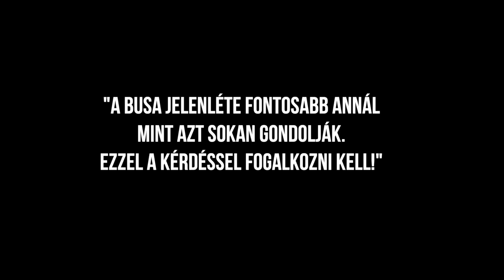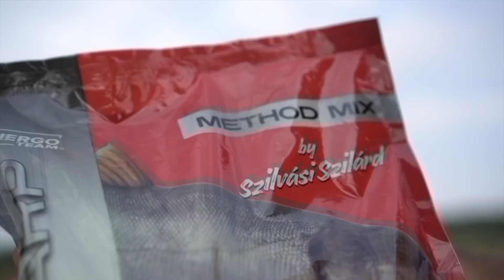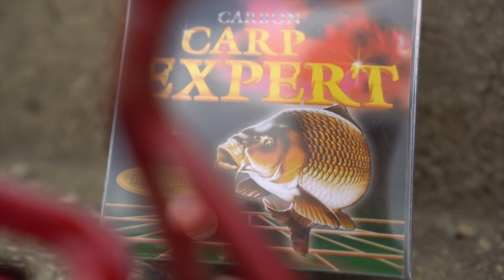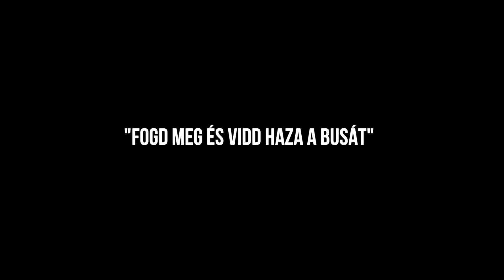A busa úszós horgászata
A célzott busa horgászathoz sokéves tapasztalatuk alapján egy komplex rendszert állított össze neked Szilvási Szilárd és Jéger Szabolcs.
Ebben a filmben bemutatjuk hogyan lehet a busát eredményesen megfogni, vízközt, úszós technikával.

A busa jelenléte sokkal fontosabb annál, mint ahogyan azt sokan gondolják. Annak érdekében, hogy őshonos halaink számára nagyobb élettér jusson, "fogd meg te is a busát és edd meg a húsát"!

Korábban az elsők között készítettük el a fenekező busa horgászatról szóló kis anyagunkat, melyet már több mint 110 000 -en néztetek meg!